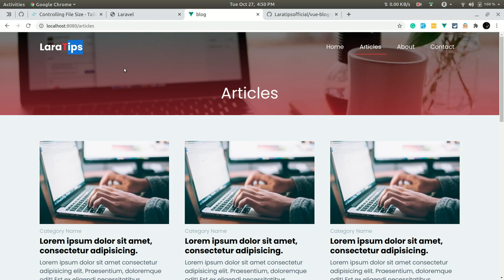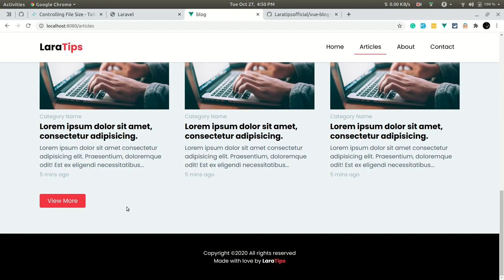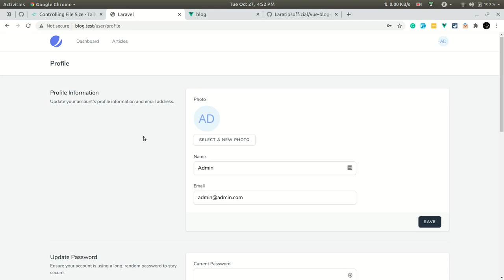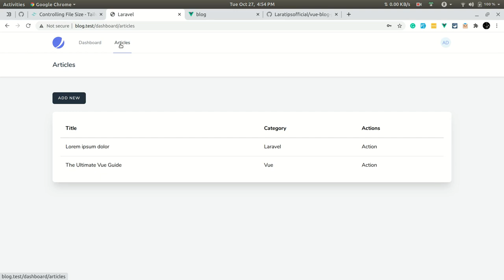Let's Build a Website Together with Laravel/Jetstream and Vue/Tailwind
This is a sneak peek of what I have been working on this week. It is going to be a completely free course where we will be building a complete website.

=== Important Links ===

=== Offer ===

Get up to Free Hosting by using code  "LARATIPS" and you get $15 as credit which can last almost a month.

Cloudways offers peace of mind and flexibility so you can focus on growing your business and reaching new milestones instead of dealing with server management. With Cloudways, you get an optimized stack, managed servers, backups, staging environment, integrated Git, pre-configured, Composer, 24/7 support, and the choice of five cloud providers: AWS, DigitalOcean, Linode, Google Cloud, and Vultr

Honeybadger

Track errors, up-time, deployments, etc in your production app/website with Honeybadger in real-time.

Support

For the front-end, we will be using Vue 3 and tailwind CSS.
For the backend, we will be using Laravel powered by Jetstream and Inertia js.